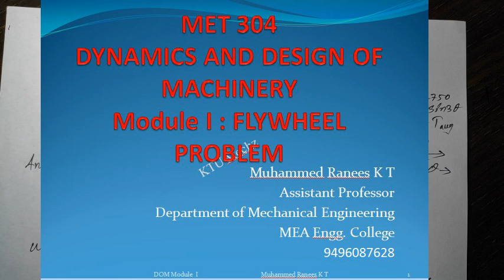Module I. Part F. Flywheel KTU Model Question solution.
Power and Fluctuation of speed of a flywheel ( Problem )